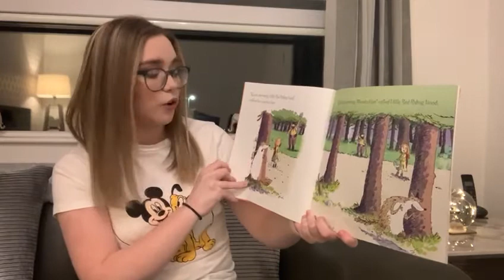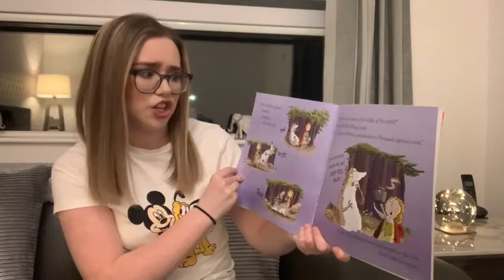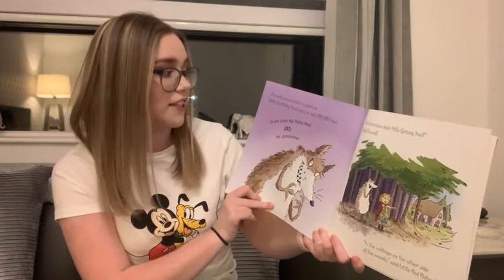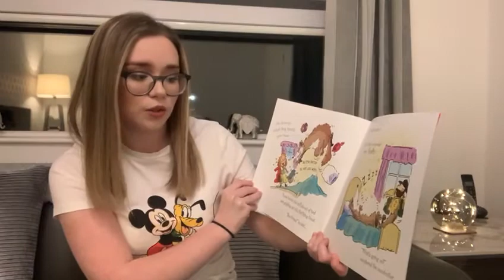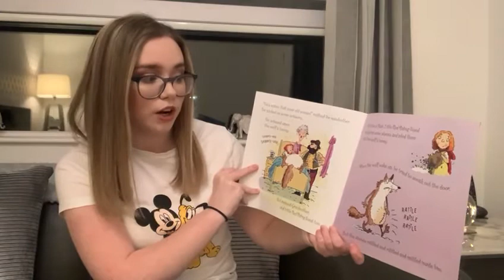Little Red Riding Hood.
Read by Steph